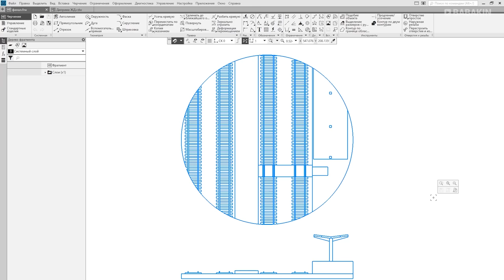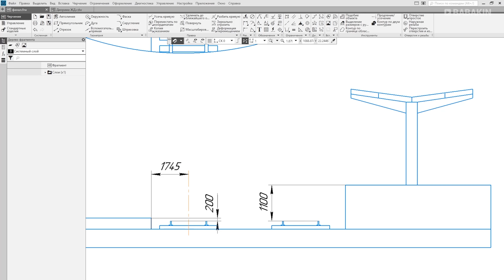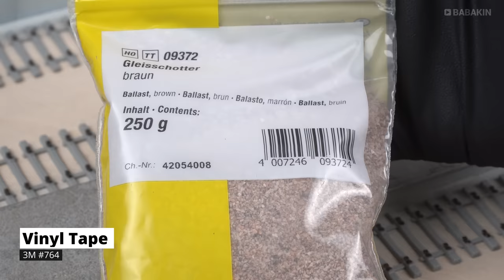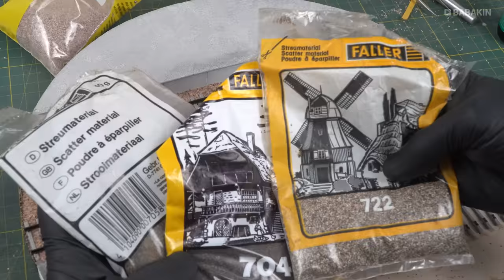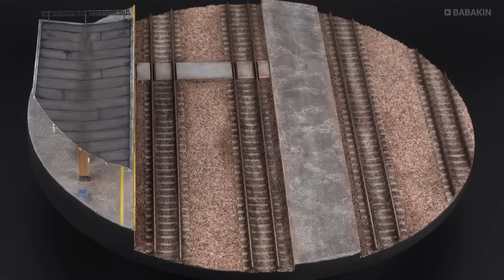Диорама ЖД Вокзал Днепропетровск-Южный. 1:87 (H0).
Подробный процесс сборки диорамы с участком железнодорожной станции "Днепропетровск-Южный" в масштабе 1:87 (H0).

00:00 Приветствие
00:36 Обзор сюжета
01:00 Сборка основания
02:43 Имитация бетонных плит
04:40 Рецепт модельного асфальта
05:21 Нанесение асфальта на платформы
06:23 Формирование трещин и ям в асфальте
07:50 Установка ЖД полотна Piko
08:58 Балластная насыпь Noch
09:18 Особенность установки шпал
10:01 Нанесение балластной насыпи
10:27 Окрас и запыление рельс
10:52 Фиксация балластной насыпи
11:25 Присыпки Faller
11:41 Процесс работы с насыпью
13:30 Сборка конструкции навеса
14:18 Имитация рубероида
14:55 Рецепт битумной смолы
15:40 Состаривание навеса
16:56 Музыкальная пауза
19:15 Затемнение асфальта
19:40 Доработка элементов платформы
20:31 Базовый слой тонировки
21:37 Загрязнение ЖД путей
22:50 Тонировка платформы
23:12 Нанесение ржавчины на рельсы
23:32 Запыление платформ пигментом
24:20 Обзор готовой диорамы
25:00 Анонс следующих видео
25:25 Демонстрация